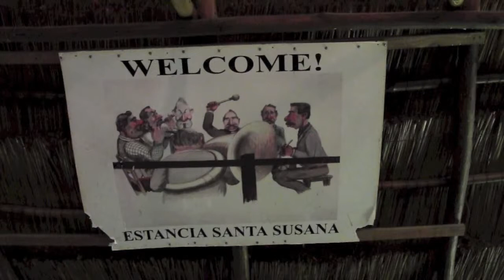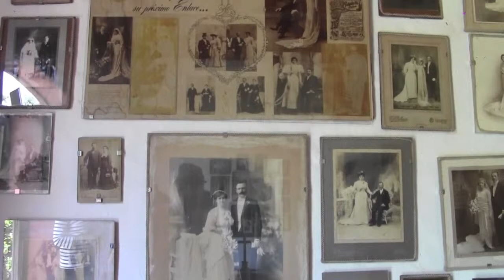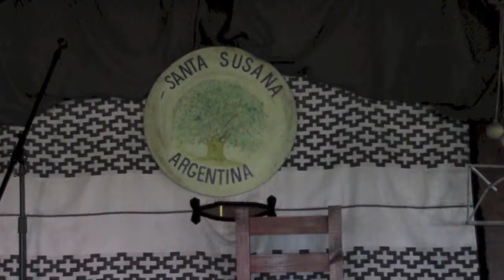Estancia Santa Susana Argentina November 2014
Tour of Estancia Santa Susana Argentina November 2014 and day with the Gauchos